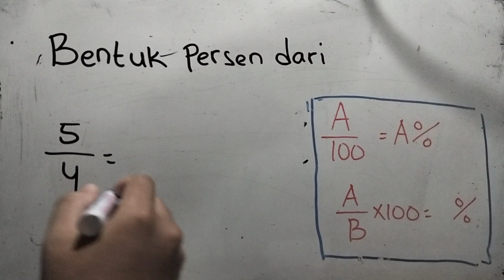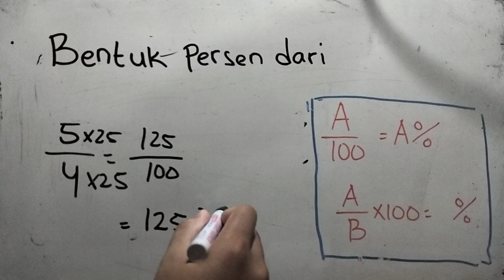bentuk persen dari 5/4 adalah | 5 per 4 diubah ke persen